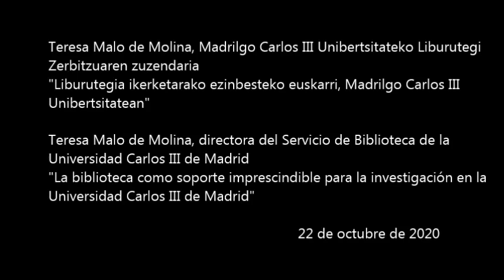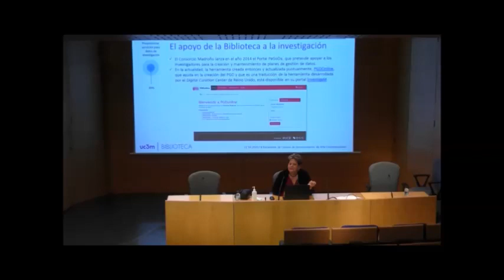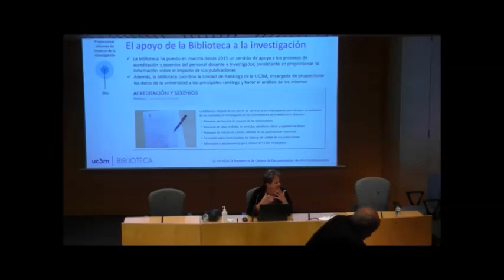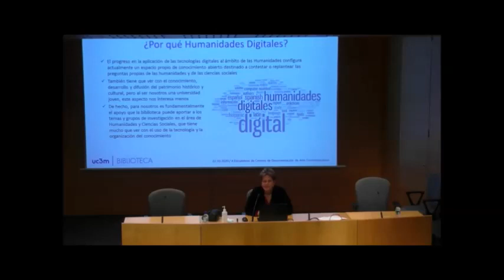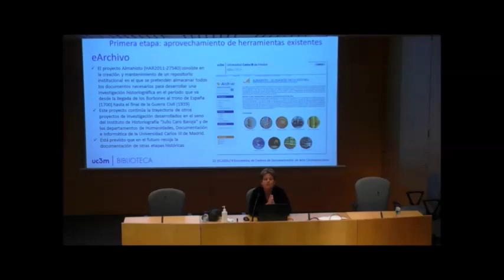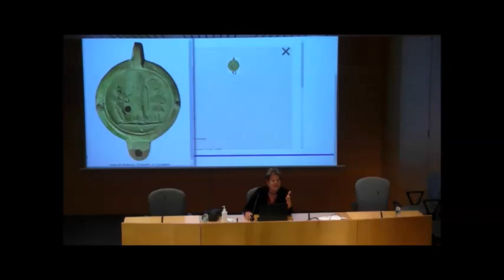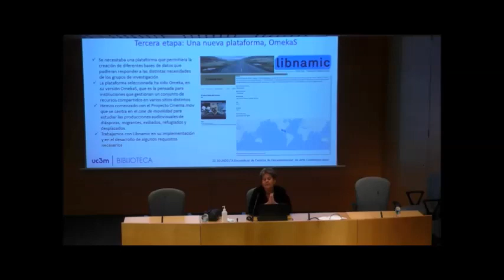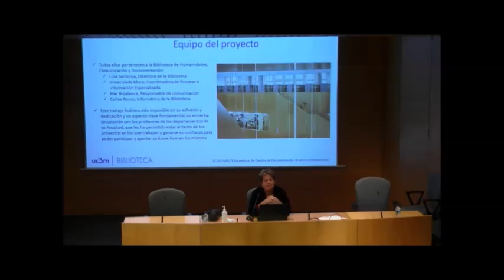Biblioteca de la Universidad Carlos III: X Encuentros de Centros de Documentación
"La biblioteca como soporte imprescindible para la investigación en la Universidad Carlos III de Madrid"
Teresa Malo de Molina. Directora del Servicio de Biblioteca de la Universidad Carlos III de Madrid

X Encuentros de Centros de Documentación de Arte Contemporáneo Artium, Vitoria-Gasteiz, 22 de octubre de 2020.